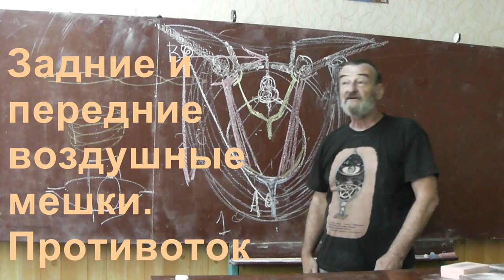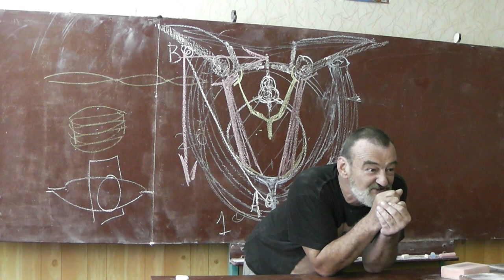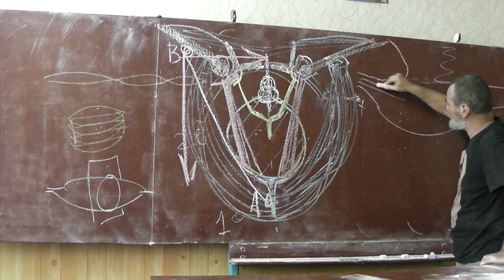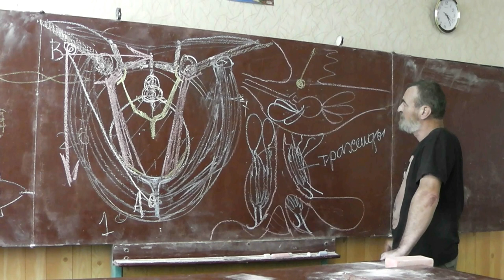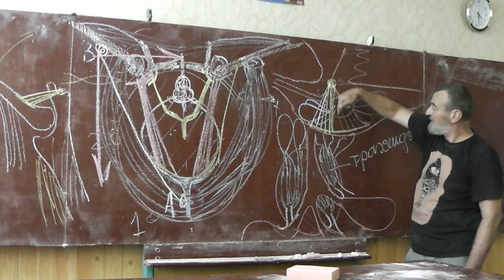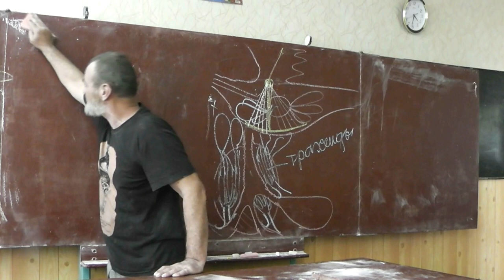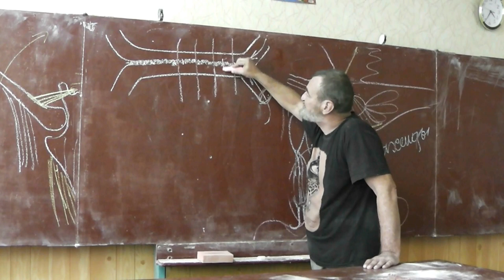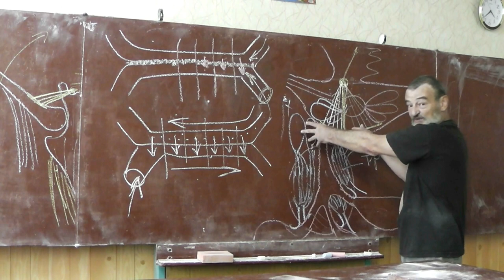13 Задние и передние воздушные мешки. Противоток